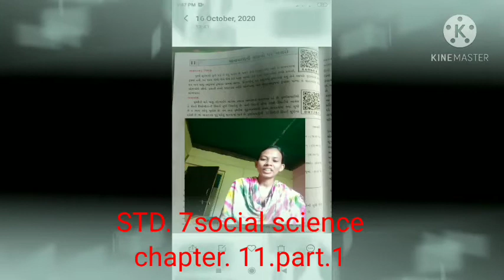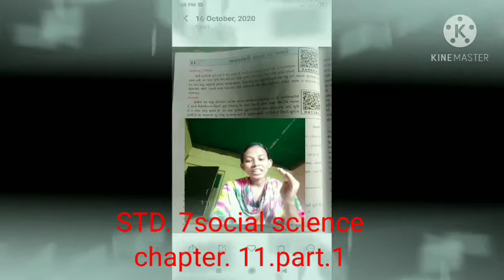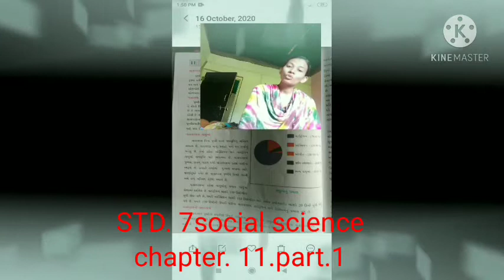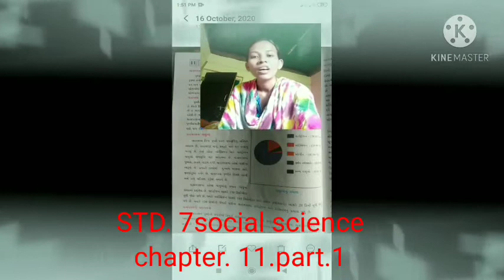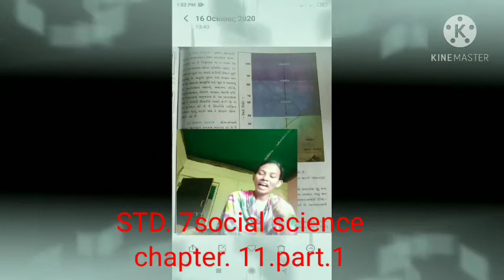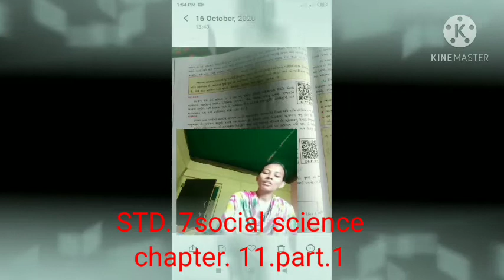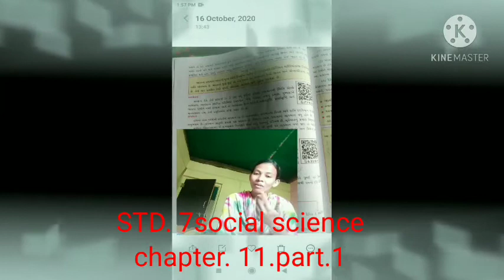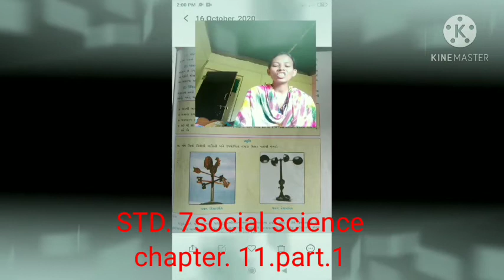STANDARD 7 SOCIAL-SCIENCE CHAPTER 11 (PART 1)